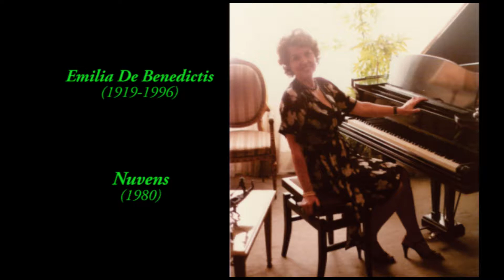Nuvens, de Emilia De Benedictis ,(Igreja Sta. Teresinha), por Pergy Grassi e Newton de Lima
Emilia De Benedictis - Nuvens (Clouds)
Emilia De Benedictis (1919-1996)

Nuvens (1980) 3’40” canto e órgão (letra e transcrição para canto e piano: Nilcéia C. da Silva Baroncelli / adaptação para órgão: Newton de Lima) (1ª. audição da versão para canto e órgão)
Pergy Grassi, soprano / Newton de Lima, organista
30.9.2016 às 20h, Igreja de Santa Teresinha, São Paulo, SP, Brasil (gravação não comercial)
Paróquia de Santa Teresinha (apoio) / Roberto Fonseca (filmagem) / Sergio Roberti De Nucci (foto)

“Pianista por formação, a paulista Emilia De Benedictis começou a compor já em idade madura, na década de oitenta. Desenvolveu, todavia, uma linguagem muito pessoal, concisa sem ser árida, filigranada sem ser redundante. Sua obra, exclusivamente pianística, não é muito extensa, mas cada uma de suas pequenas peças – delicadas evocações de paisagens e sensações, dá margem ao pianista para a exploração de inúmeros detalhes e sutilezas que são característicos de quem domina amplamente a técnica do instrumento” (Nilcéia C. da Silva Baroncelli, compositora).

Emilia De Benedictis (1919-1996), pianista, professora e compositora nascida em São Paulo. Diplomou-se pela Academia Musical de São Paulo onde estudou, de 1928 a 1938, Piano e Magistério com Amedeo Puglielli, e Harmonia e História da Música com seu pai, Savino De Benedictis, diretor desta instituição de ensino. Mais tarde, aperfeiçoou-se com os pianistas Magdalena Tagliaferro, Souza Lima e Sebastian Benda. Sua obra para piano desperta o interesse de muitos intérpretes.

“A professional pianist, São Paulo native Emilia De Benedictis began composing at a late age, in the 1980s. She developed, however, a very personal style: concise but not dull, intricate but not redundant. Her works, exclusively for piano, are not very extensive. However, each one of her short pieces – delicate evocations of landscapes and sensations – gives the pianist the opportunity to explore the numerous details and subtleties which are typical of those who fully master the instrument’s technique” (Nilcéia C. da Silva Baroncelli, composer).

Emilia De Benedictis (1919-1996), pianist, instructor, and composer, was born in the city of São Paulo. She graduated from the Academia Musical de São Paulo (São Paulo Music Academy) where, from 1928 to 1938, she studied Piano and Education with Amedeo Puglielli, and Harmony and Music History with her father Savino De Benedictis, the institution’s director. At a later time, she further perfected her education by studying with pianists Magdalena Tagliaferro, Souza Lima, and Sebastian Benda. Her works for piano arouse the interest of many interpreters.